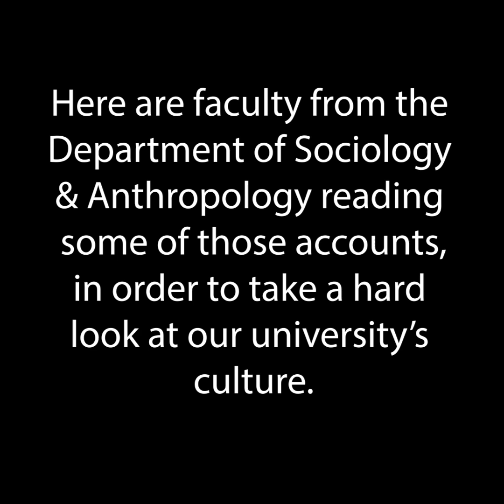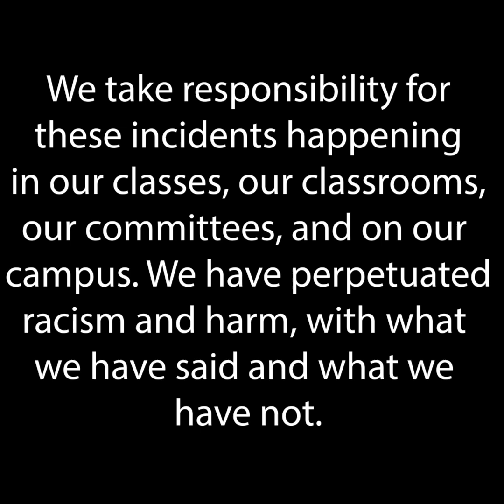A Glimpse into Racism at Lehigh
We asked students to share their experiences of racism at Lehigh, anonymously.  Here are  faculty from the Department of Sociology & Anthropology reading some of those accounts, in order to take a hard look at our university’s culture.  Part 1 of a series.